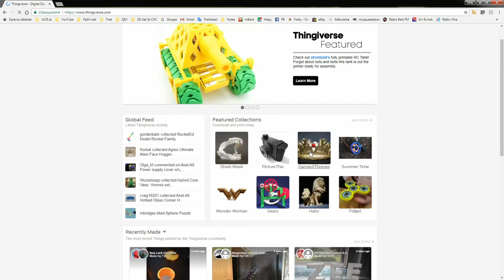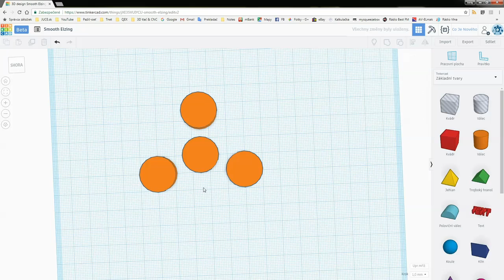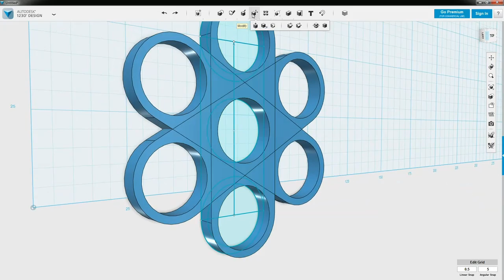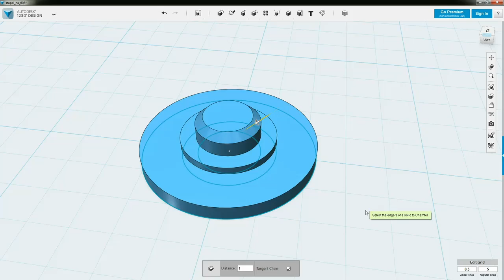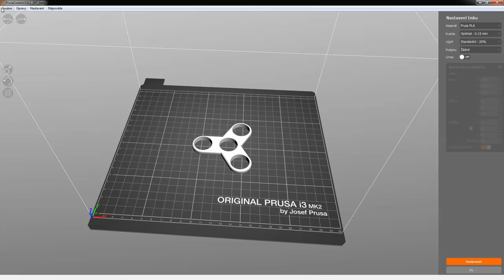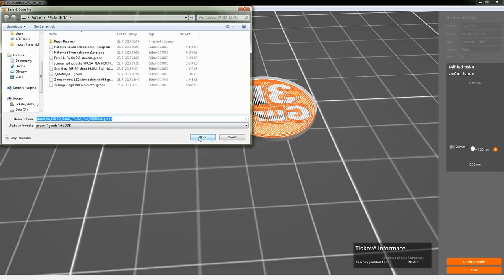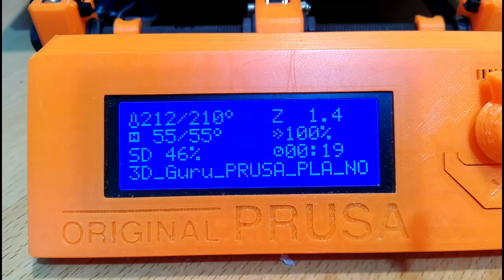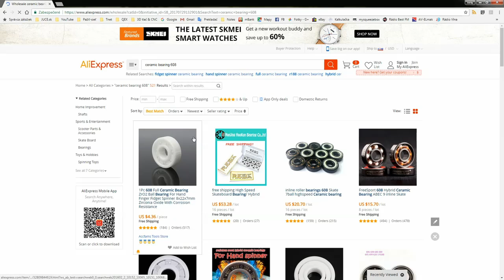Ako si vyrobiť Fidget Spinner na 3D tlačiarni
V tejto druhej časti videa o 3D spinneroch Vám ukážem postup ako si vytlačiť svoj vlastný fidget spinner so svojím menom alebo iným ľubovoľným textom, čiže ako si vyrobiť vlastný spinner na 3D tlačiarni. Takže poďme na to ! ;)

▼ English: Sorry, there is only a Slovak version of this video.

▼ Použité produkty pre podporu mojej tvorby:
Polokeramické ložisko:

Keramické ložisko:

Hotový Fidget Spinner:

▼ Nasledujúce video:
Seriál o 3D tlači - Diel 1. Čo je to 3D tlač? A ako funguje 3D tlač?

💡 Nezabudni / Don't forget to:
👍 dať like (palec hore) tomuto videu / give a like (thumbs up) to this video
👨‍👩‍👧‍👦 zdieľať toto video / share the video

🎵 Hudba / Music:
ABHISANG, I, Ghoul
ABHISANG, Friday